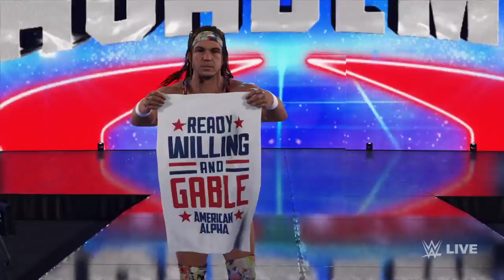wwe 2k24 Chad gable vs roman reigns